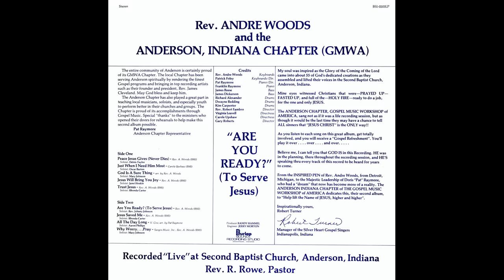"Are You Ready To Serve Jesus" Rev. Andre Woods & Anderson Chapter GMWA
This is track 6 from the album "Are You Ready (To Serve Jesus)".
Lead by Rev. Johnny Johnson
Written by Bishop Andre Woods
The Indiana Chapter of the Gospel Music Workshop of America was organized in November 1979 under the leadership of Doris (Pat) Raymore.